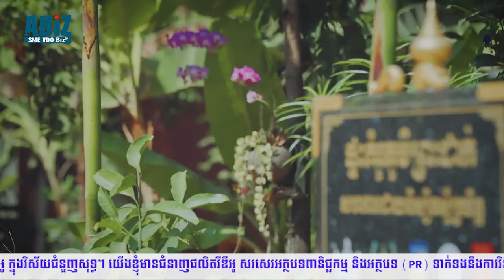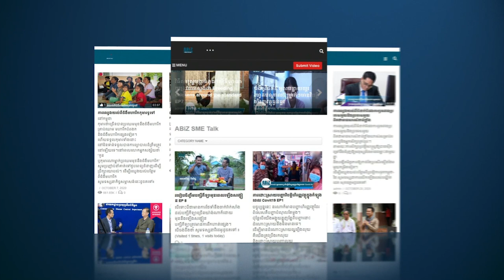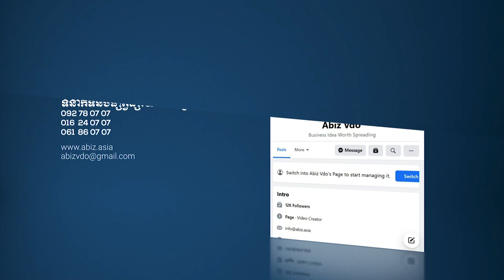អភិបាលស្រុកបន្ទាយស្រី ឃឹម ហ្វីណង់មិនមានបំណងក្លាយជាអ្នកនយោបាយនោះទេ នៅពេលអនាគត EP5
អភិបាលស្រុកបន្ទាយស្រី ឃឹម ហ្វីណង់ គឺជាអ្នកដឹកនាំវ័យក្មេងម្នាក់ដែលមានប្រជាប្រិយភាពល្បីល្បាញខ្លាំងលើបណ្តាញសង្គម និងត្រូវបានមហាជនសរសើរថា មានចំណេះដឹងជ្រៅជ្រះសមជាអភិបាលស្រុក។ បើទោះបីលោកមានការគាំទ្រច្រើនយ៉ាងណាក៏ដោយ ប៉ុន្តែលោកមិនមានបំណងក្លាយជាអ្នកនយោបាយនោះទេ នៅពេលអនាគត។
តើមានមូលហេតុអ្វីខ្លះ ដែលជំរុញឱ្យលោកមិនគិតពីរឿងនយោបាយ សូមទស្សនា កិច្ចសម្ភាសន៍ភាគបញ្ចប់ដូចតទៅ៖